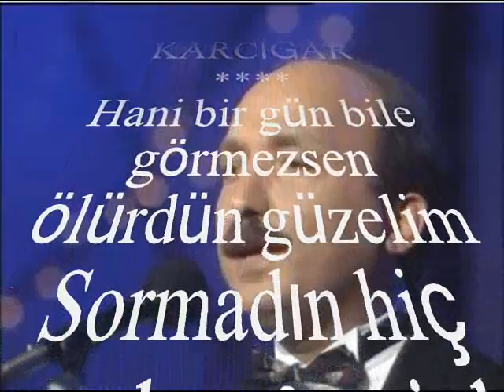V.Kaptan YURDAKUL-Hani Bir Gün Bile Görmezsen Ölürdün Güzelim (KARCİĞAR)R.G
SOLİST:
*V.KAPTAN YURDAKUL*
VİDEOYU YAPAN
*RECEP GAYRETLİ*
GÜFTE : MAHMUT NEDİN GÜNTEL
BESTE :  GÜLTEKİN ÇEKİ
USUL:  EVFER
MAKAM:    KARCİĞAR
Hani bir gün bile görmezsen ölürdün güzelim
Sormadın hiç seneler geçti de bir gün güzelim
Bana bir hatıradır artık o günler ne yazık